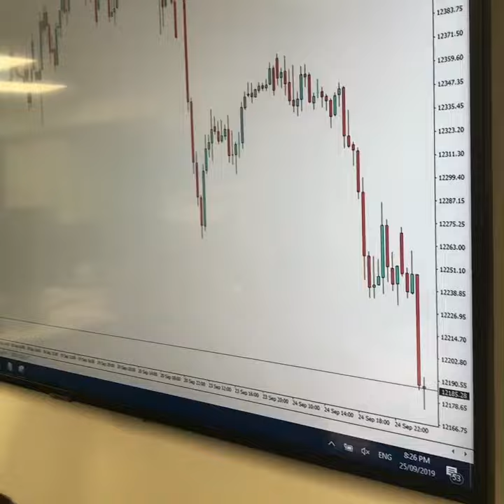Stocks Suffering on Trump Impeachment News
Today is building up to be a massive day for the markets, with Stocks tumbling across the globe as news of the inquiry into the possible impeachment of President Trump is announced, as well as the U.K. Parliament coming back into session. Watch Gold & Stocks  👀💰📈📉 INSTAGRAM